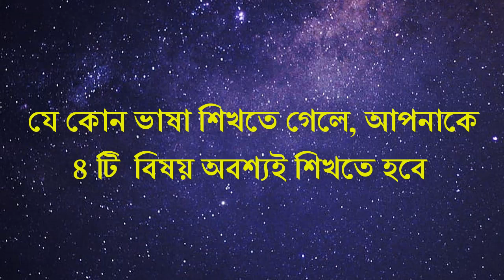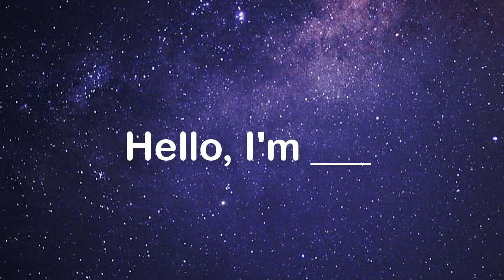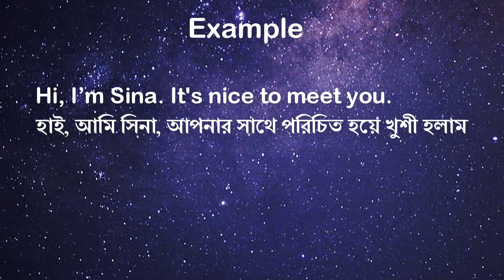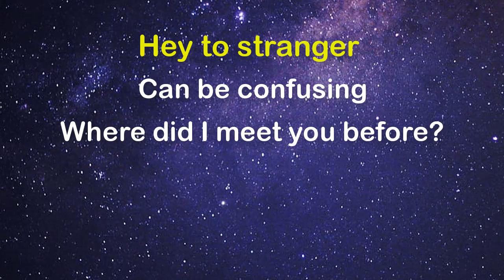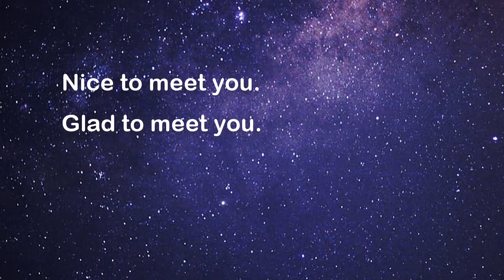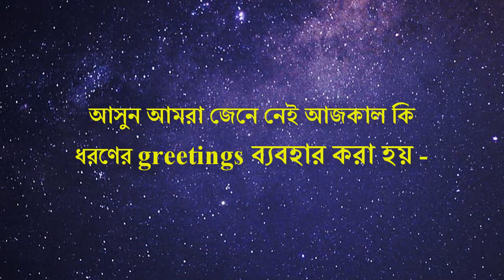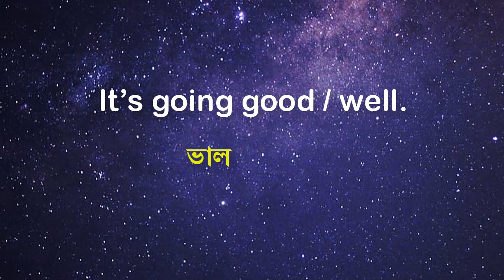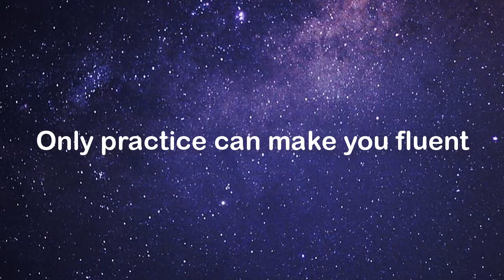ইংরেজিতে কথা বলতে শিখুন - Spoken English in Bangla - General Greetings and Responses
ইংরেজিতে কথা বলার সহজ উপায় - Spoken English in Bangla Part 1. General Greetings and Responses, আজকের ভিডিওতে আমরা শিখবো ইংরেজিতে কিভাবে নিজের পরিচয় দিতে হয় ও নিজের পরিচয় লেখার নিয়ম।

কাউকে Greet করার বা সম্ভাষণ করার জন্য ইংরেজিতে অনেকগুলো Greetings and Responses আছে, অনেক ধরণের শব্দ। বিভিন্ন পরিস্থিতিতে বিভিন্ন শব্দ ব্যবহার করা হয়। আমাদের এই lesson এ আমরা the most common way to greet someone মানে যেগুলো সবচেয়ে common সবচেয়ে চলতি সেগুলোই শিখব। এবং কিছু example sentence আমরা দেখব.

We will continue this spoken english bangla class. If you want to learn speaking english fluently, then follow our videos. You can also suggest about any particular topic in comment. Thank you!